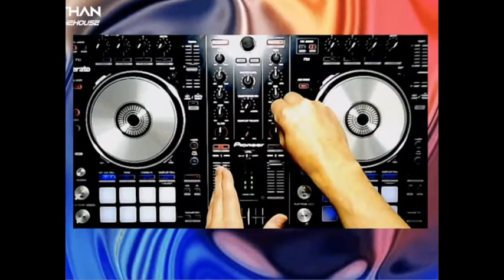LustForBeats | Ep 20 (b) | DEEP HOUSE & TECHNO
HERE’S THE MASTER COPY AUDIO - ENJOY! 🙌🏻